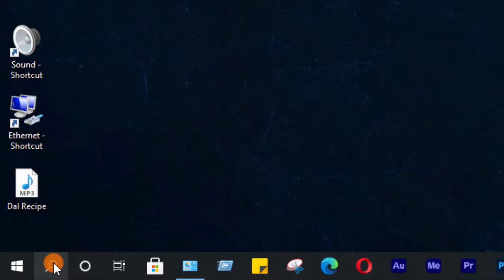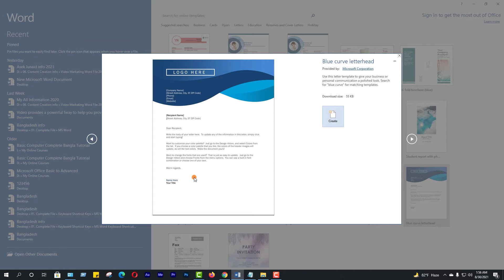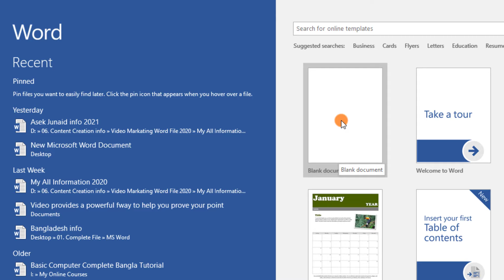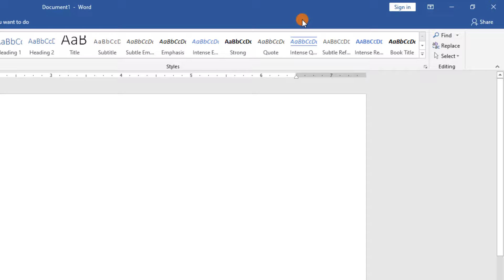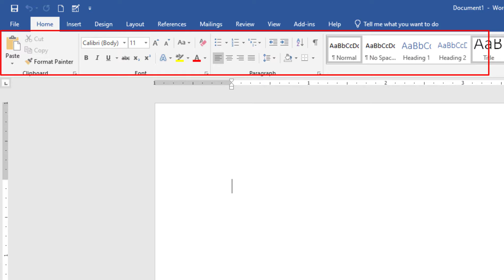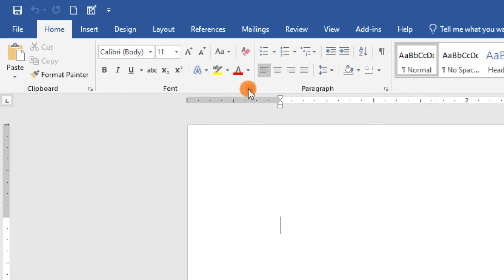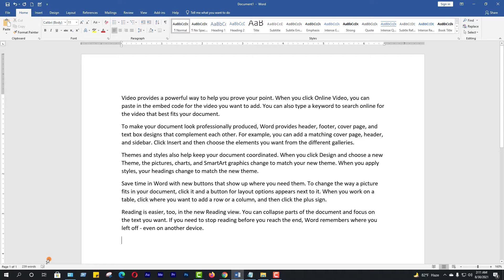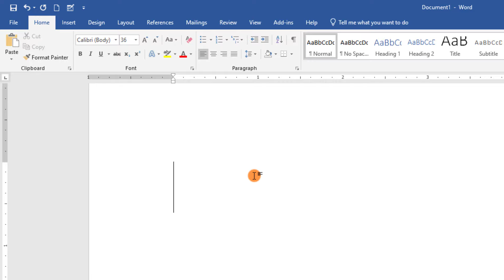Microsoft Word Complete Master Class Part- 1 | Introduction | মাইক্রোসফট ওয়ার্ড প্রশিক্ষণ কোর্স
আপনি কি কম্পিউটার শিখতে আগ্রহী? আপনি কি কম্পিউটার শিখে ক্যারিয়ার গড়তে চান? তাহলে এই প্রফেশনাল মাইক্রোসফট ওয়ার্ড কোর্সটি আপনার জন্য। বেসিক আইটি একাডেমি আপনাদের জন্য খুব সহজ পদ্ধতিতে মাইক্রোসফট ওয়ার্ড কোর্সটি সাজিয়েছে। যাতে একদম নতুন কম্পিউটার শিক্ষার্থীগন হাতে-কলমে মাইক্রোসফট ওয়ার্ড শিখতে পারে।
মাইক্রোসফট ওয়ার্ড বাংলা টাইপ বা ইংরেজি টাইপ শিখতে অনেকেই খুব ভয় পায়! অনেকেই মনে করে আমার পক্ষে হয়তো মাইক্রোসফট ওয়ার্ড শিখা সম্ভব নয়, কিন্তু এই মাইক্রোসফট ওয়ার্ড কোর্সে আমরা নতুনদের জন্য খুবই সহজ পদ্ধতিতে শিখানোর ব্যবস্থা করেছি যাতে মাইক্রোসফট ওয়ার্ড শিক্ষার্থীগণ এই কোর্সটি করে মাইক্রোসফট ওয়ার্ড এর বস হতে পারে।
তাহলে চলুন শুরু করি হাতে-কলমে মাইক্রোসফট ওয়ার্ড কম্প্লিট কোর্স।
Microsoft Word Complete Master Class Part- 1 | মাইক্রোসফট ওয়ার্ড প্রশিক্ষণ কোর্স |  Introduction
Are you interested in learning computers? Do you want to build a career by learning computers? Then this professional Microsoft Word course is for you. Basic IT Academy has arranged the Microsoft Word course for you in a very simple manner. So that brand new computer students can learn Microsoft Word hands-on.
Many people are afraid to learn Microsoft Word Bengali type or English type! Many people think that it is not possible for me to learn Microsoft Word, but in this Microsoft Word course we have arranged to teach in a very easy way for beginners so that Microsoft Word students can become the boss of Microsoft Word by taking this course. So let's start the hands-on Microsoft Word Complete Course.

আসসালামু আলাইকুম।
“বেসিক আইটি একাডেমি” ইউটিউব চ্যানেলে আপনাকে স্বাগতম।
আর আপনি যদি “বেসিক আইটি একাডেমি” ইউটিউব চ্যানেলে নতুন হয়ে থাকেন, তাহলে
চ্যানেলের প্রত্যেকটি ভিডিও আপলোড হওয়ার সাথে সাথেই নোটিফিকেশন পৌছে যাবে আপনার কাছে।